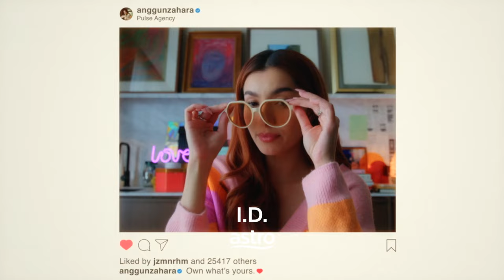Masa dinikmati bersama keluarga adalah anugerah terindah!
Dapatkan pemasangan PERCUMA AstroBaharu untuk semua pelanggan!

Masa dinikmati bersama keluarga adalah anugerah terindah. Dapatkan tawaran terhad penjimatan 30% untuk AstroBaharu bermula dari RM41.99/bln.

✅ Harga bermula dari RM41.99/bulan
✅ Akses ke 75+ Saluran
✅ Tawaran Terhad Pemasangan PERCUMA
✅ Aplikasi PERCUMA: Astro GO

Langgan Astro di sekarang. Tertakluk pada terma dan syarat.